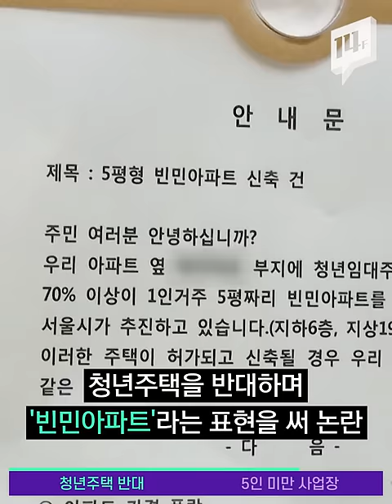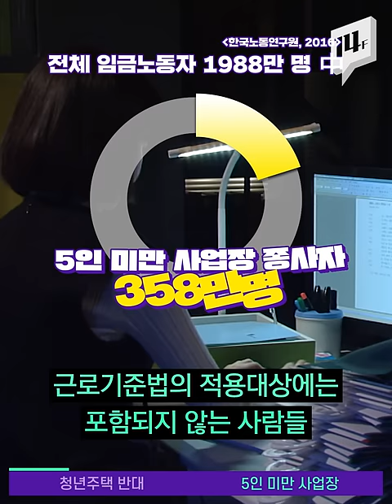청년주택=지역 슬럼화 원인? 주민 반대에 부딪히는 청년주거복지정책 / 14F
서울 은평구 청년주택 건설에 인근 주민의 반대가 만만치 않습니다. 주민들이 반대하는 이유는 집값과 월셋값부터 치안·상권 우려까지 다양하지만, 이전에도 연희동, 영등포구 등에서 비슷한 갈등이 벌어진 적 있습니다.